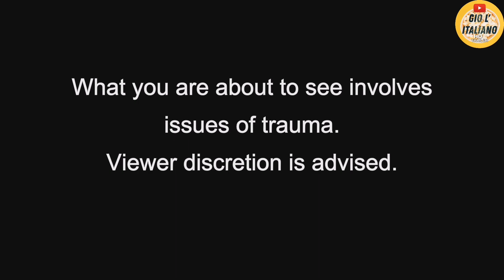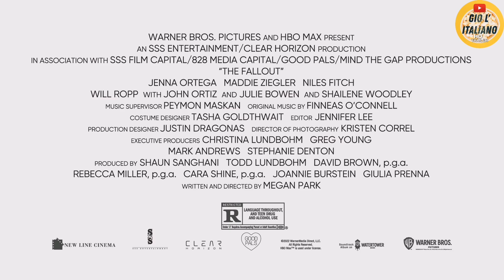THE FALLOUT Trailer SUB ITA del film con Jenna Ortega (2022).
The Fallout sarà disponibile dal 27 GENNAIO su HBO MAX. Per quanto riguarda l'Italia non ci sono ancora notizie.

Cast: Jenna Ortega, Maddie Ziegler, Shailene Woodley, Julie Bowen e John Ortiz.

Trama: The Fallout racconterà la storia di tre teenager alle prese con l'ansia dopo una tragedia avvenuta al liceo, al punto tale che non riescono a uscire dalle loro camere da letto, e il legame che si forma tra di loro nei mesi successivi.